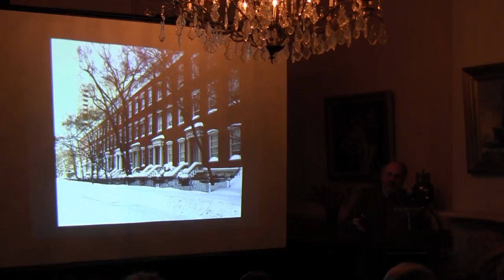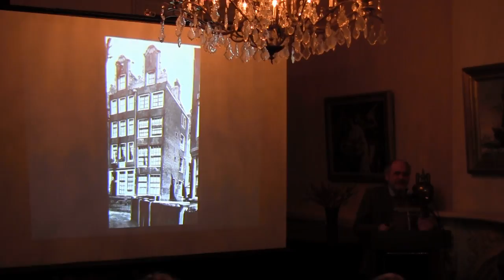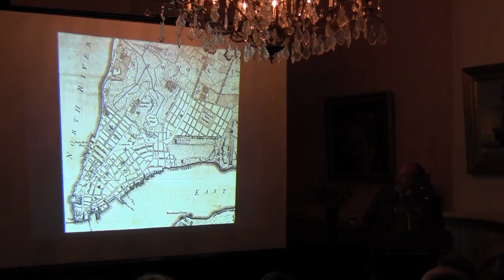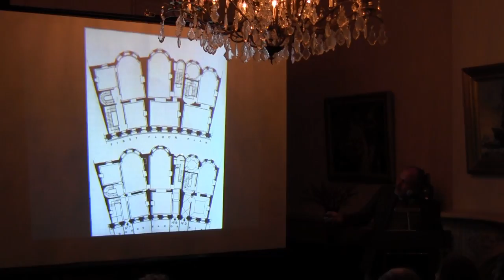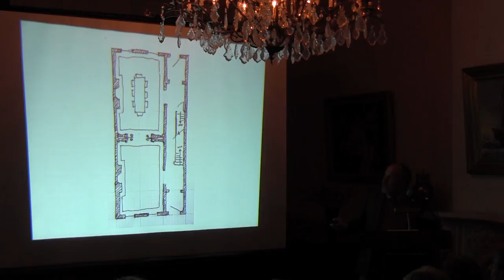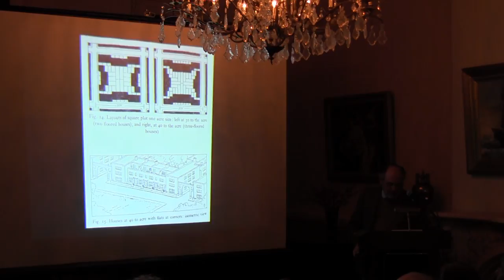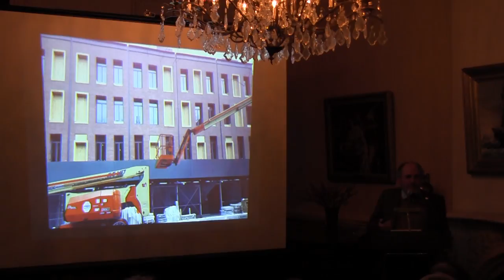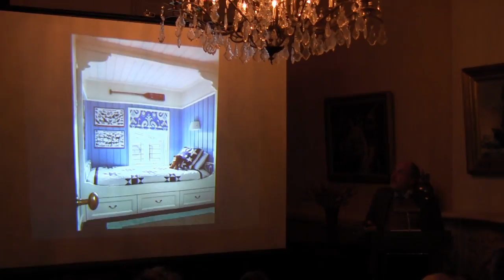Stoops to Conquer: The Evolution of the New York Townhouse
Salmagundi Club

New York City in the popular imagination may be defined by the skyscraper, but in reality our city's landscape is dominated by a grid plan that minced most blocks into a staggering number of narrow lots – easily bought, sold, and built upon. The development of these small individual lots produced entire neighborhoods of narrow residential buildings, making the townhouse the true vernacular architecture of the city. Join architect Richard Sammons as he traces the origins and evolution of the ever-present townhouse in New York City. Townhouses give so many historic neighborhoods their charm, but what are the weaknesses of the form? And how can modern architects and city-dwellers improve upon this classic architectural style to bring the economical, adaptable, and sustainable townhouse into the 21st century?